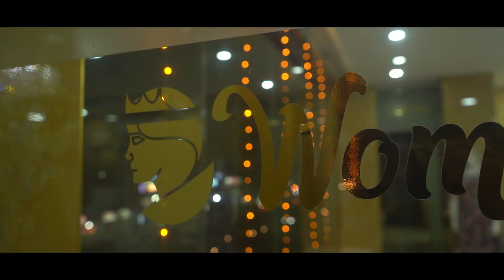Arun & Aravind Haircut Video - Groom Boutique & Beauty Lounge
We the Groom Official team, feel really blessed and super happy to have the most spectacular people at our studio. They're none other than Mr. Arun & Aravind, the famous YouTuber twins who have become the latest trend in the social media world. Words are just not enough to describe them, as they play several roles like Motivational / Public Speakers, Casting Directors for Movies & Adand, Reality Show Organisers and so on.
On behalf of our team, we thank you both for placing your trust in us.
Personally being big fans, we are thrilled to have such a charismatic people at our place.

Your presence has made us feel fortunate and happy, thus we look forward to coming to us again so that we can give you the best service every time.
Groom Boutique & Beauty Lounge is an ideal heaven for everyone looking for a break from their daily rigorous life. Our treatments definitely will take you to a no stress, no trouble world. We are bound and passionate to serve you all range of best beauty and therapeutic treatments, melting in our soothing vintage interior. Our aim is to get you the real professional service at your convenience. So come and get treated & pampered like Kings & Queens and behold a new beautiful transition of you.

Groom Boutique & Beauty Lounge
Current Inaugural Offers :

Hair Cut         : 99
Beard Trim    : 50
Oil Massage : 400
Get Manicure Free Worth 500

Unbelievable Offer :
Groom Skin & Hair Clinic
Skin & Hair Treatment
(Consultation Free - Worth 500)

Address :
#5, Agaramthen Main Road
Sri Ranganatha Nagar,
Selaiyur - 600073